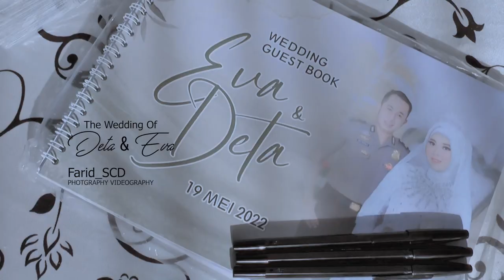WEDDING teaser eva deta